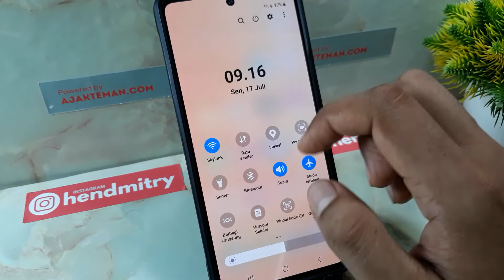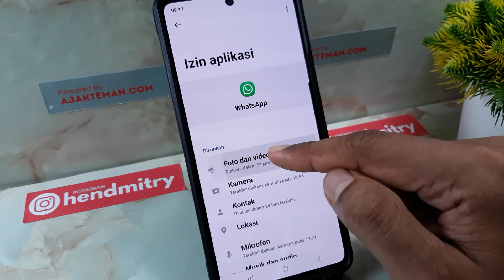Cara Mengatasi Kamera Wa Hitam